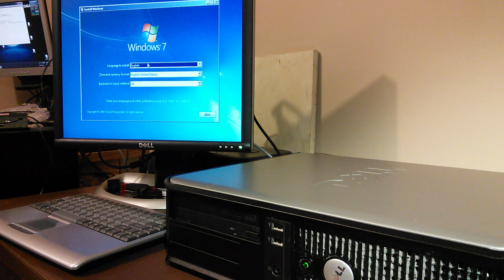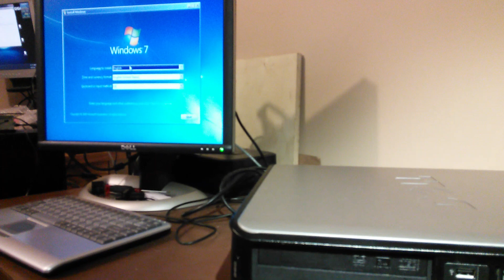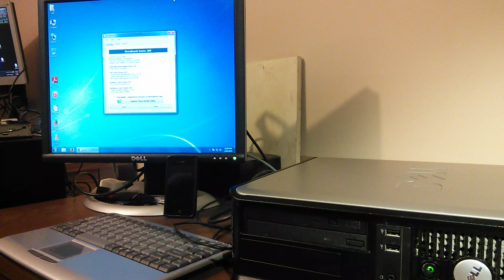Repair Report: Dell Optiplex 380 Motherboard replacement and Solid State Drive upgrade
This is a repair report for a Dell Optiplex 380 with a bad motherboard. And also a Mushkin Enhanced ECO2 MKNSSDEC240GB 2.5" 240GB SATA III MLC  solid state hard drive upgrade. Enjoy!

What is South Hawk Computing and what is the channel about? South Hawk Computing is a computer repair business. This channel for displaying repair/tuneup reports, tech news, and tech tips.